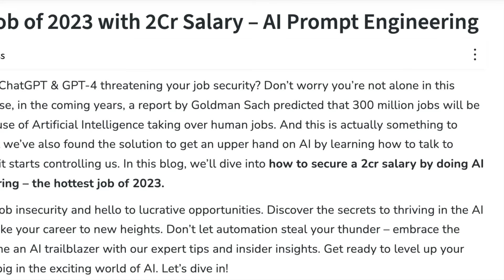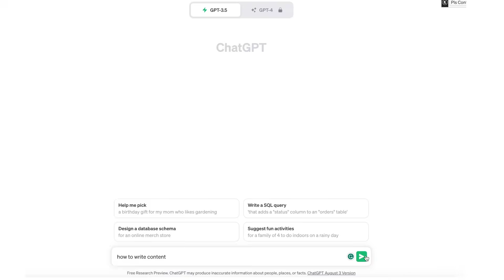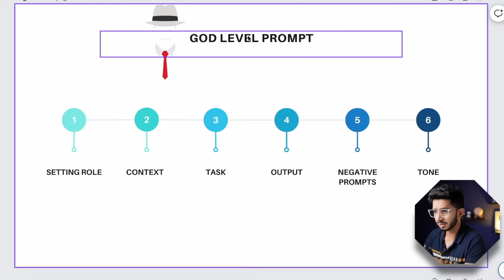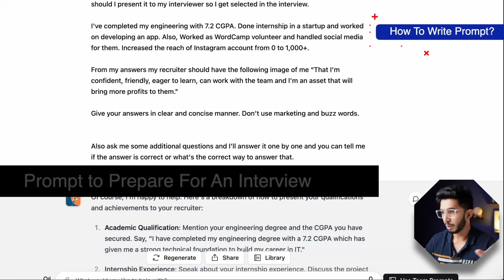What is Prompt Engineering? 🤔 क्या है Prompt Engineer? (The REAL Truth)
In this video, we delve into the secrets and the magic behind effective prompt engineering. We explore various aspects that can significantly improve the efficiency and productivity of your coding experience.

At the beginning, we start with a brief introduction about the importance of work and how effective prompt engineering can reshape your work experience.

Following that, we discuss the potential of securing a high package job with proficient skills in prompt engineering. We unravel the correlation between the two and how you can leverage this knowledge.

We drop a truth bomb that will change your perspective on how you view prompt engineering. This section promises to leave you with a fresh outlook and immense motivation.

As we move along, we discuss how to secure a 2cr job with prompt engineering skills. We share some insights, tips, and tricks on how you can make this possible.

Next, we provide a detailed tutorial on how to write an effective prompt. We break down the process step-by-step and guide you through the process to make it as simple as possible for you.

Finally, at, we wrap up with the bottom line, summarizing all the important points discussed in the video.

We hope this video provides you with valuable insights and enhances your understanding of prompt engineering. Enjoy your learning journey!